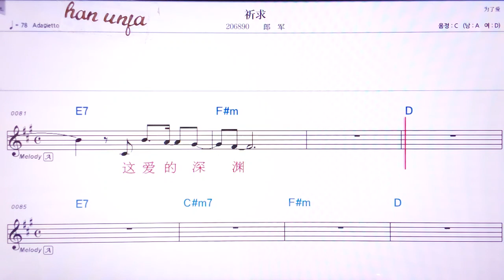💖치치우/랑즨 👍MR,유투브 노래방, 가라오케, 악보, 코드, 가사 ,Karaoke,반주